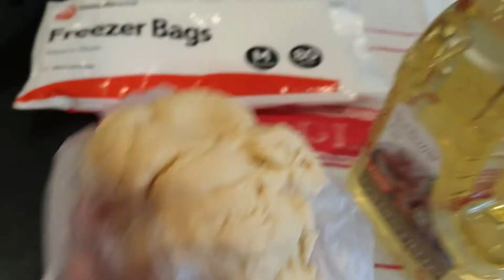站在梯子上吃的长寿面/ A long life noodle that needs to be eaten on a ladder